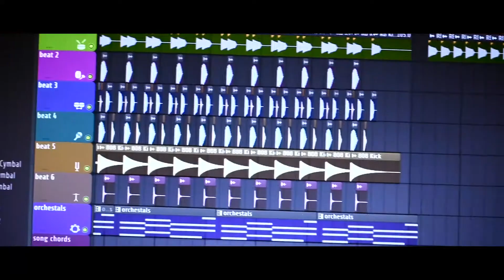Ishq Mein (Female Cover Song) | Meet Bros Ft. Sachet Tandon | Creative Artist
Ishq Mein is sung by Sachet Tandon, music by Meet Bros & lyrics by Kumaar, featuring Sahher Bambba & Sunny Kaushal. The video is directed by Mahi Sandhu & Joban Sandhu (B2GETHER).

GEARS USED:
Mic: Behringer C-1
Audio Interface: Behringer Uphoria UM2

ORIGINAL SONG CREDITS:
Song – Ishq Mein (2021)
Video by - B2GETHERPROS
Directors - Mahi Sandhu and Joban Sandhu
Singer - Meet Bros Feat. Sachet Tandon
Video Featuring - Sahher Bambba & Sunny Kaushal
Lyrics- Kumaar
Music Produced - Aishwarya Tripathi
Live Guitars & Strokes- Shomu Seal
Sarangi - Sandeep Mishra